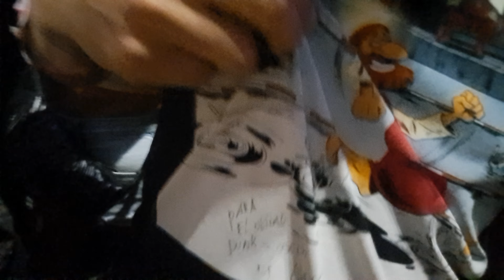6 voltios ( Tour Blink -182 ) en el Estadio San Marcos - 12-03-2024